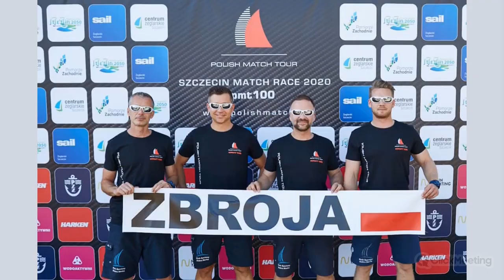Wiadomości Żeglarskie, 25/1/2021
Cotygodniowa porcja informacji ze świata żeglarstwa sportowego. Tym razem m.in. o finale regat Prada Cup, zaciętym finiszu w regatach Vendee Globe, nowym rankingu meczowym czy przyznanych dzikich kartach do World Match Racing Touru

Wiadomości prezentuje Zuzanna Czuryło.

Na społecznościowych wodach patronuje nam największy serwis o żeglarstwie w Polsce na FB: